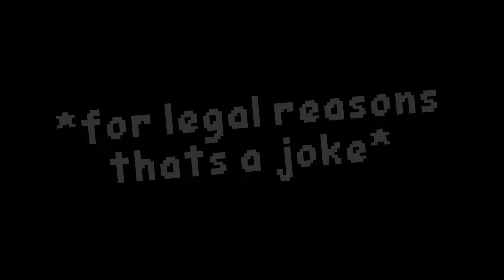EVADE in Roblox is INSANELY FUNNY and CHAOTIC! (Roblox evade VC)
This video I dived into ROBLOX EVADE, And things got absolutely CRAZY!!
Watch the whole video, and see how insane everything got!